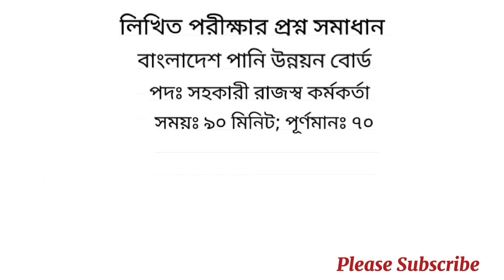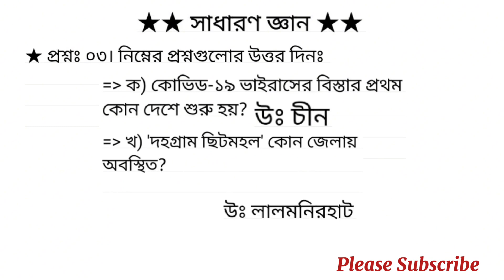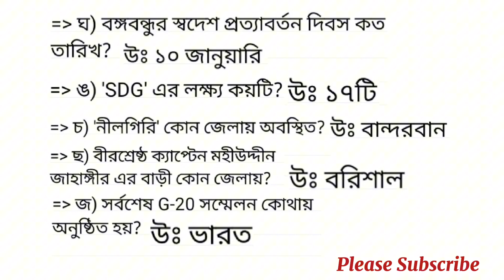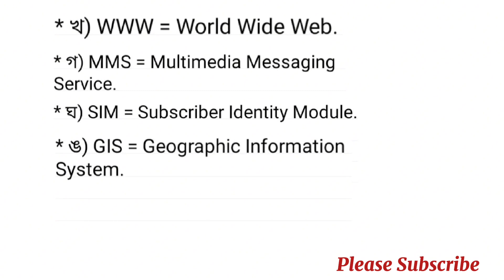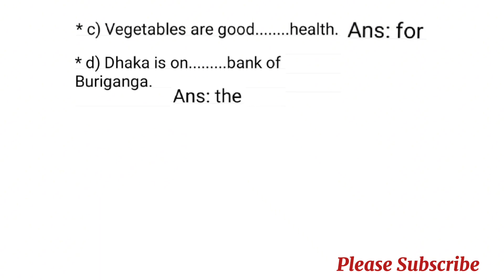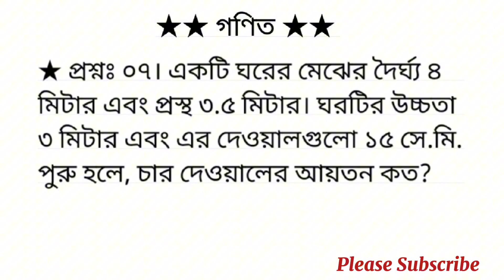বাংলাদেশ পানি উন্নয়ন বোর্ডের সহকারী রাজস্ব কর্মকর্তা পদের প্রশ্ন সমাধান ২০২৩